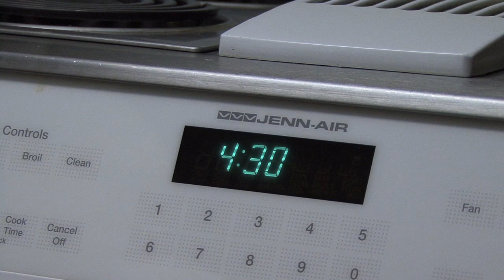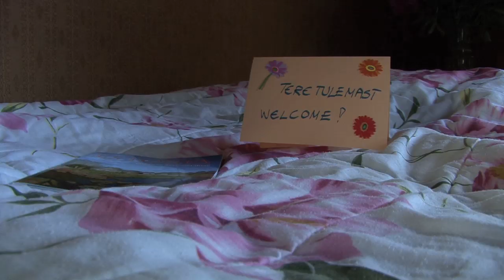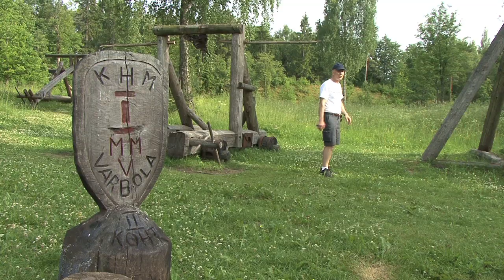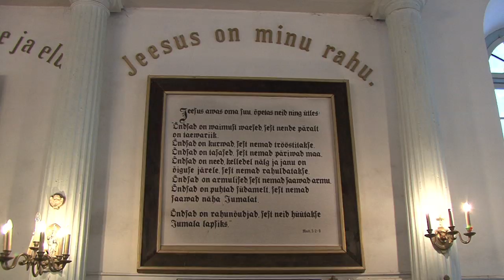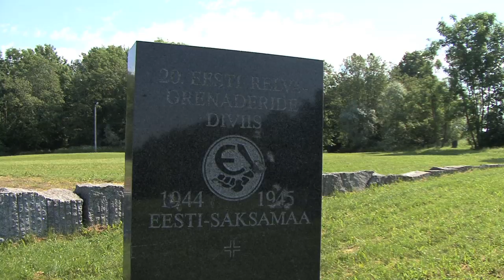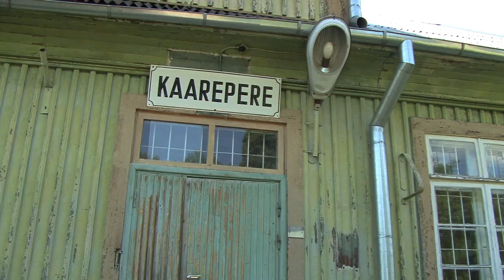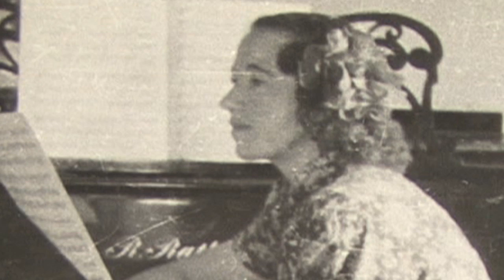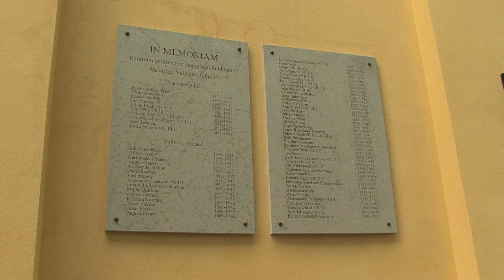Kalev's Song An Estonian Story of Survival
A short video documentary of my trip with my grandfather to Estonia in 2009. We retraced the path his family took avoiding the horrors of war as the Soviet army invaded Estonia during WWII. We also experienced a beacon of pride for Estonians, The National Song & Dance Festival or Laulupidu.